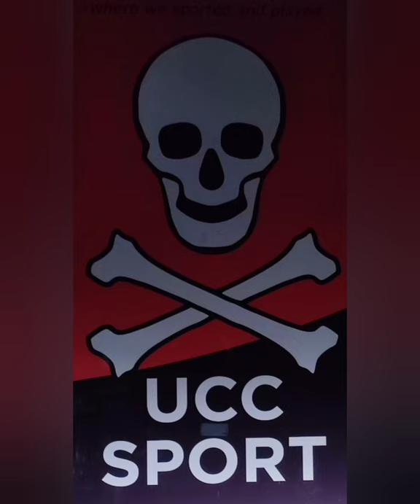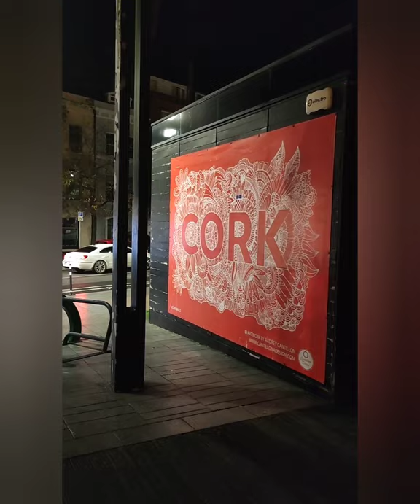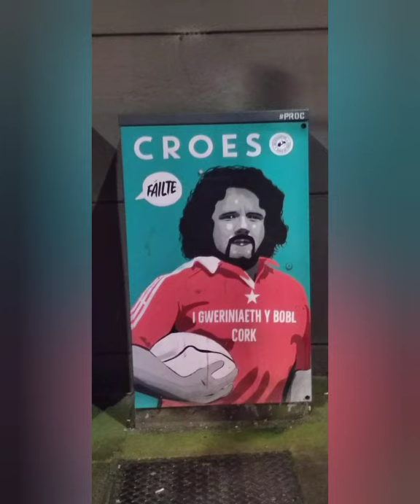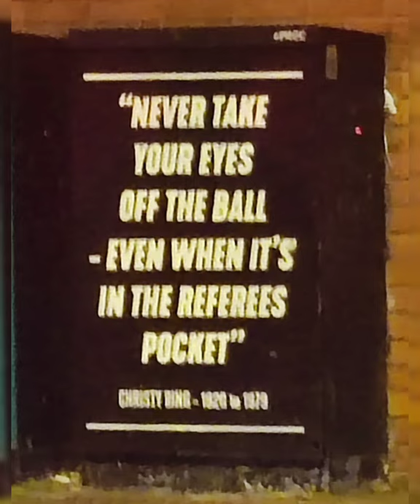Cork Street Art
We Are Cork Facebook Page ❤️🤍